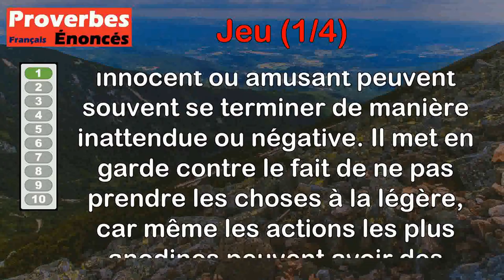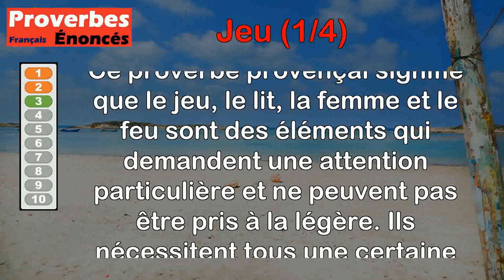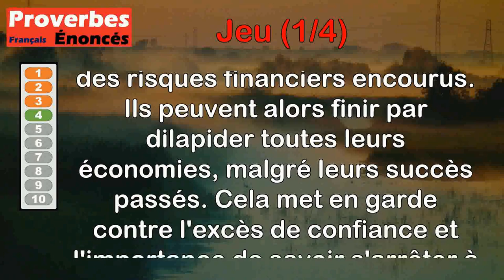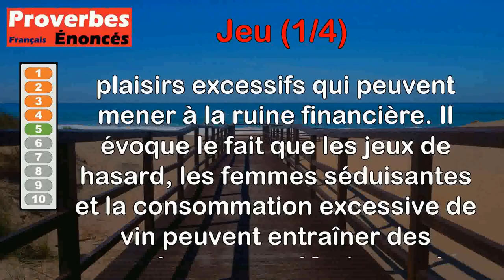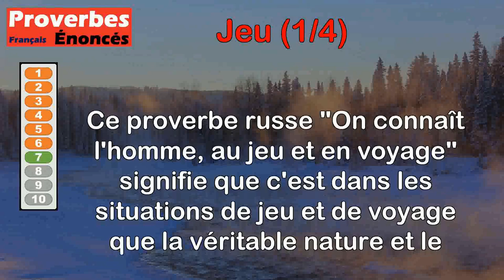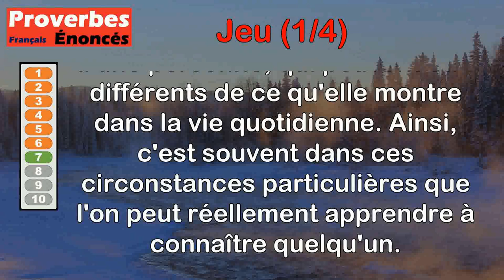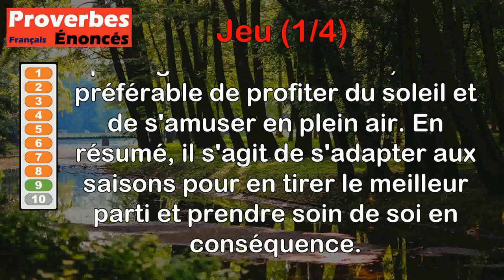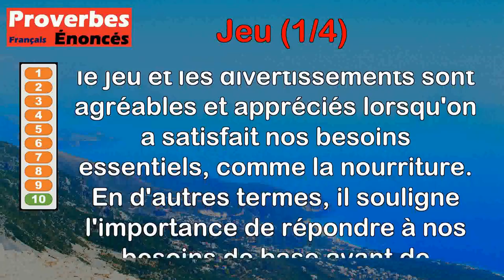Proverbes - Jeu (1 de 4)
00:00 Introduction
00:07 Proverbe Breton - Les jeux tournent souvent mal.
00:48 Proverbe Provençal - Il fait bon quitter le jeu lorsqu'on gagne.
01:23 Proverbe Provençal - Le jeu, le lit, la femme, le feu ne se contentent pas de peu.
02:06 Proverbe Italien - À force de gagner, on se ruine au jeu.
02:50 Proverbe Français - Le jeu, la femme, et le vin friand, font l'homme pauvre tout en riant.
03:44 Proverbe Allemand - Au jeu on apprend à connaître les hommes.
04:32 Proverbe Russe - On connaît l'homme, au jeu et en voyage.
05:18 Proverbe Russe - Jeux de chats, larmes de souris.
06:01 Proverbe Français - En hiver au lit ou auprès du feu, et en été au soleil et au jeu.
06:45 Proverbe Danois - Le jeu est bon quand on a de quoi manger.